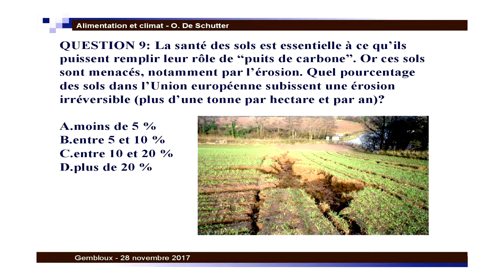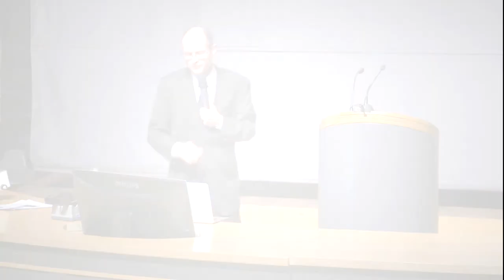Conférence Olivier De Schutter - Des systèmes alimentaires durables (9/15)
QUESTION 9: La santé des sols est essentielle à ce qu’ils
puissent remplir leur rôle de “puits de carbone”. Or ces sols
sont menacés, notamment par l’érosion. Quel pourcentage
des sols dans l’Union européenne subissent une érosion
irréversible (plus d’une tonne par hectare et par an)?

Nous avons le plaisir de vous présenter la conférence d'Olivier de Schutter, ancien Rapporteur spécial des Nations Unies sur le droit à l’alimentation et professeur de droit international à l’UCL sur « Des systèmes alimentaires durables pour lutter contre les changements climatiques » qui a eu lieu le 28/11/2017 dernier à Gembloux.

Cette conférence a été organisée par Aide au Développement Gembloux (ADG) et Ekikrok en collaboration avec Gembloux Optimistes (GO!) et Agricovert. Cette conférence a été réalisée avec le soutien de la Fédération Wallonie-Bruxelles et la Coopération Belge au Développement.